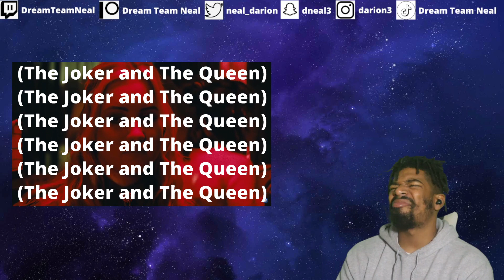(DTN Reacts) Ed Sheeran - The Joker And The Queen (feat. Taylor Swift)